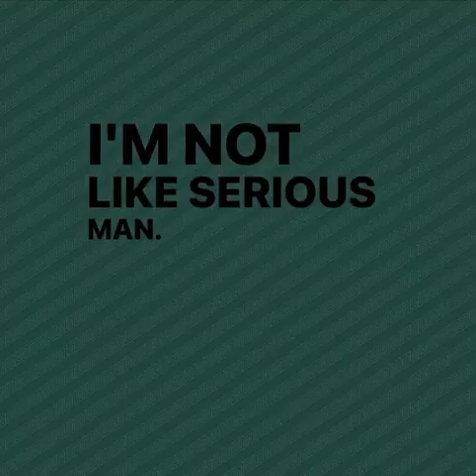What's that smell??